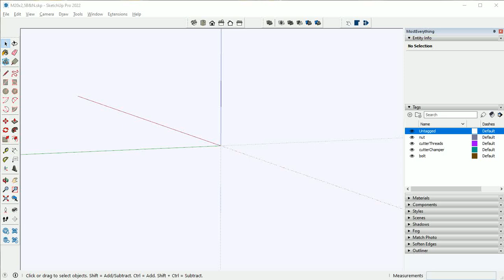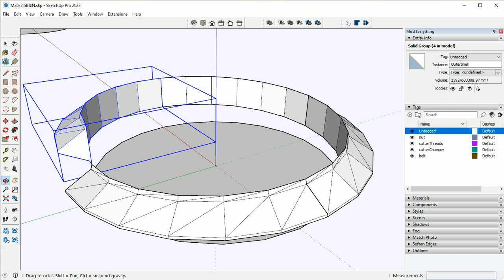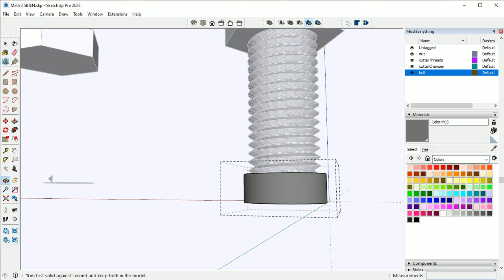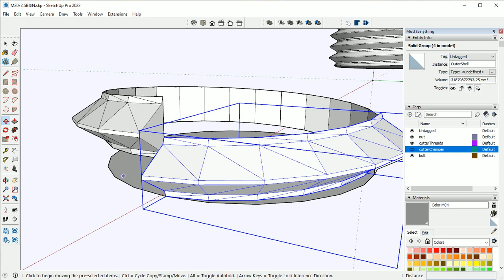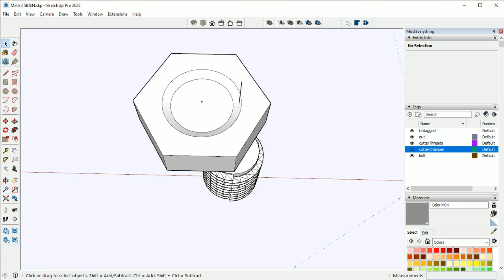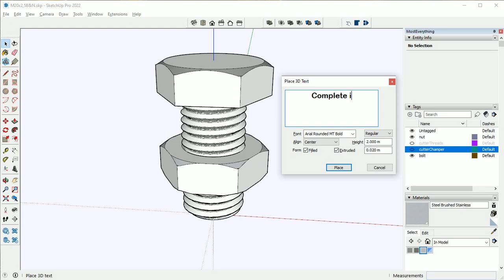Making a M20x2.5 bolt and nut with accurate threads using SketchUp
All the steps in SketchUp for making metric bolt and nut with accurate threads that can be 3D printed.